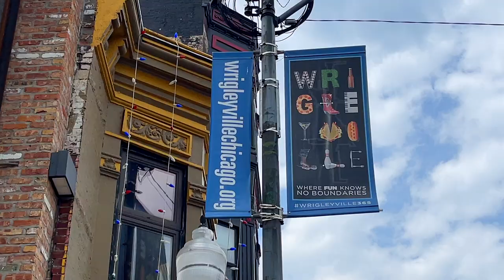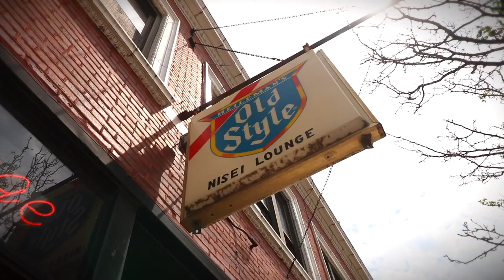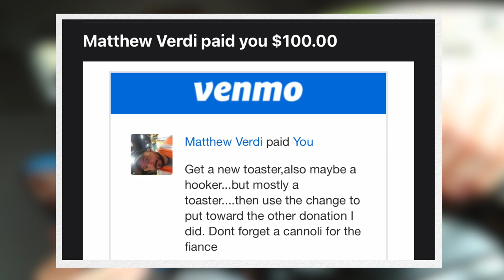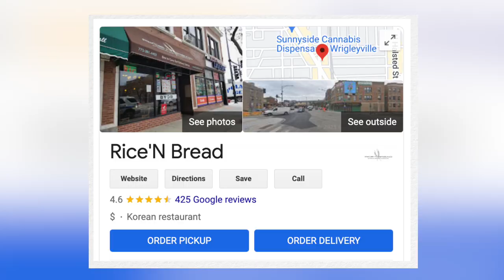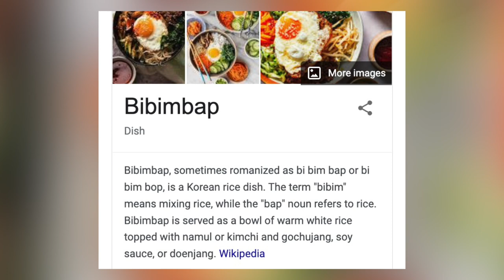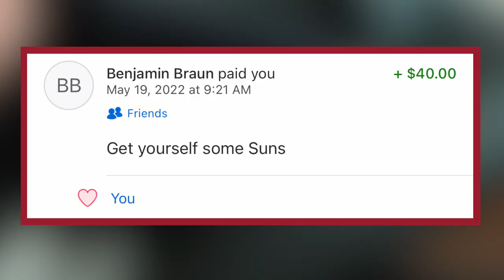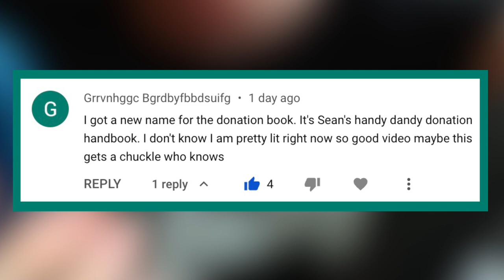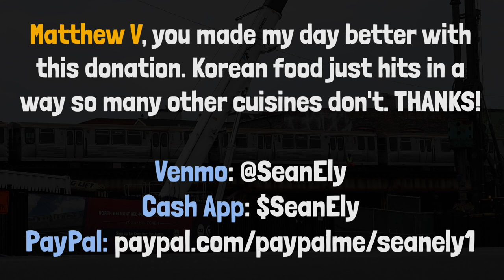My first Beef Bulgogi Bibimbap ever but I eat it in my car...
The Matthew Verdi donation is here and I'm devouring a BeefBulgogi Bibimbap bowl in my car. It's in a takeout container. But you get the point, I hope. KoreanFood - THANK YOU MATTHEW!